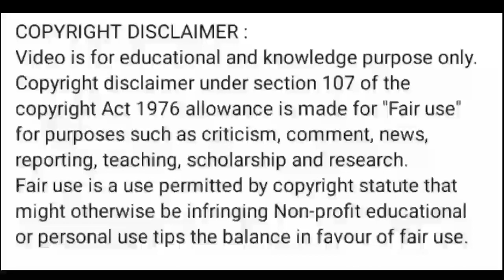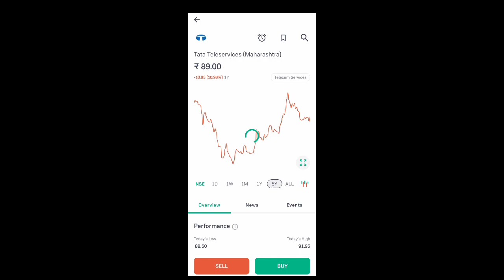ttml share news today l ttml share price today l ttml share news l ttml share latest news today